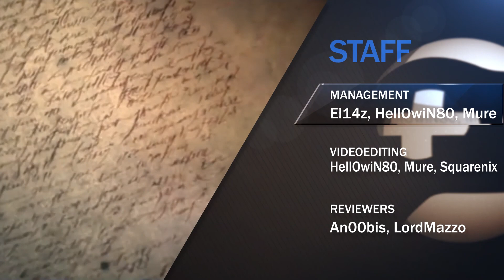Diablo 3: Aculei dell'Invocatore - Crociato - Set Dungeon (guida #26 cr) 😈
DIABLO 3: Set Dungeno. Crociato: Aculei dell'Invocatore  (Prova di Classe). Guida #26.
Oggi An00bis ci spiegherà la build, la location e come eseguire la prova per il completo "Thorns of the Invoker" del Crusader (Crociato set dungeon) su Diablo 3. Patch 2.6.2.